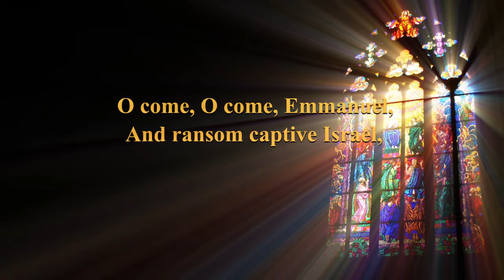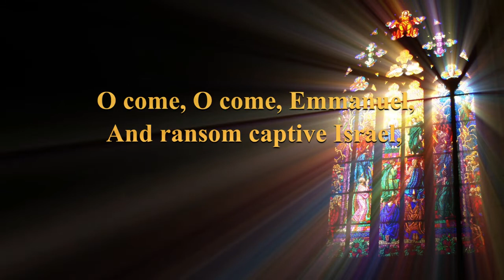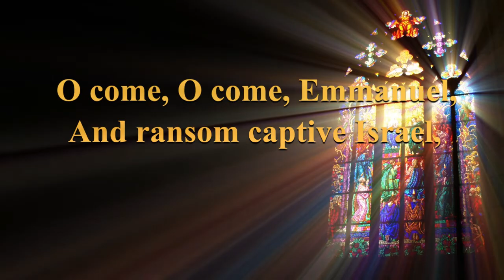Emmanuel - Harmonica Praise